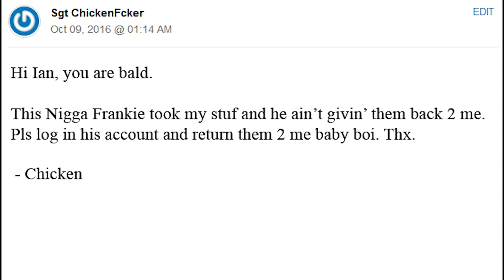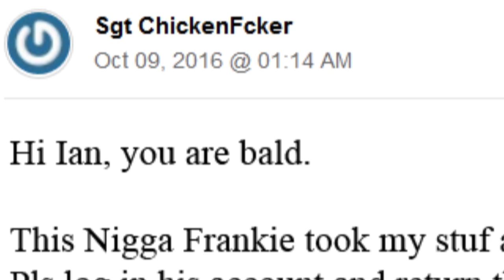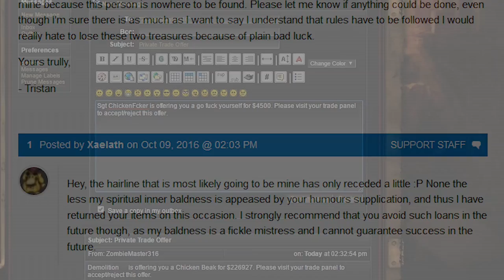Dead Frontier - The Return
This happened around during October 2016 when I returned to the game and nobody I lent stuff to would give my crap back.

Carnage pls.

Film by: Hideo Kojima
Gem bay: Yates Neil